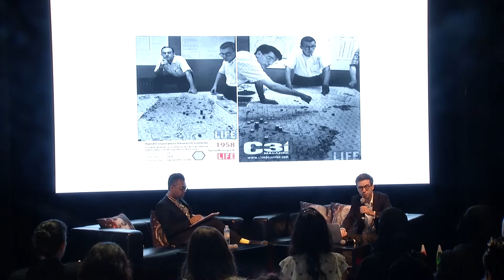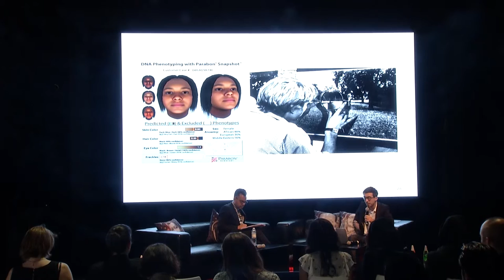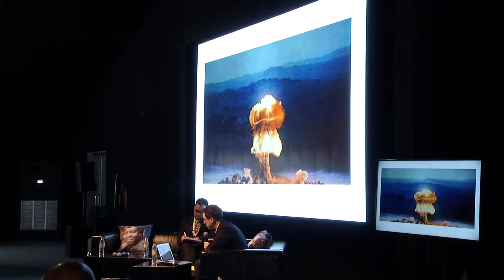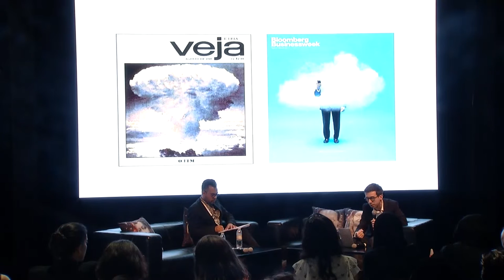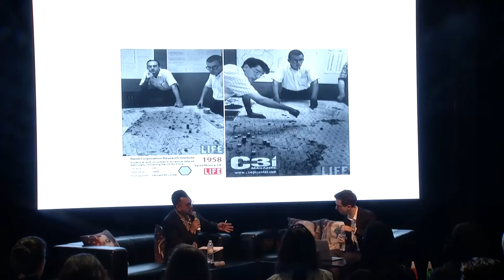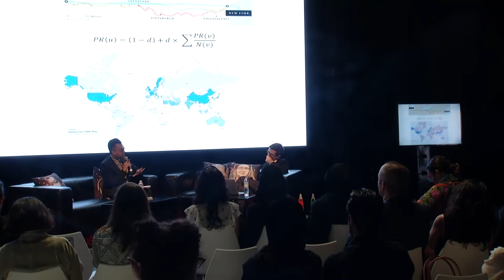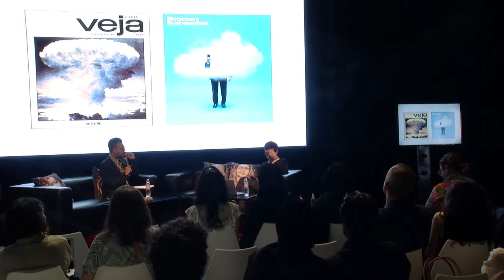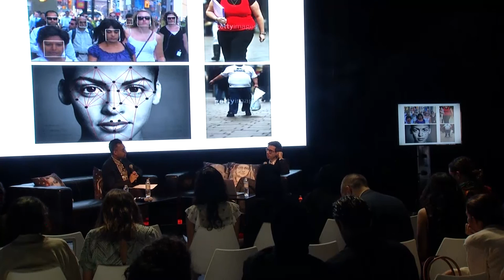GLOBAL ART FORUM 10: THE FUTURE WAS CLOUD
Since the second half of the 20th century, we have lived under the shadow of two clouds: the mushroom cloud of the atomic bomb, and the ‘cloud’ of distributed information networks. João Ribas, curator of the Museu Serralves exhibition Under the Clouds, explored how the central metaphor of cold war paranoia become the utopian metaphor of today. What are the effect of the Cloud on life and work, leisure and love, and on images, bodies, and minds?

João Ribas (Senior Curator and Deputy Director, Serralves Museum of Contemporary Art)